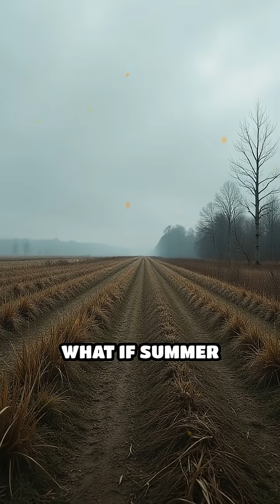1816: The Year Without a Summer Unveiled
Imagine a year where summer never arrives. In 1816, darkness and cold swept the globe, reshaping history. Discover how one event changed everything. HistoryFacts #1816